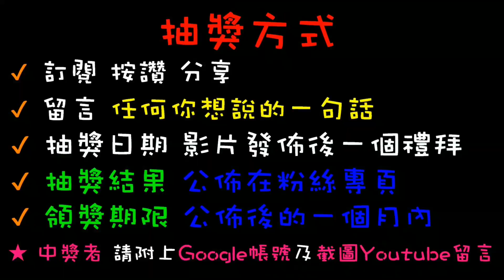【終結Jean】發現史上最狂店名"怕出就不要做"!!!直接來實測看看!是不是真的很敢出貨!?[台湾夾娃娃UFOキャッチャー UFO catcher คลิปตุ๊กตา Clip búp bê]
抽獎或辦活動會在粉絲專業舉辦
快追蹤喲~